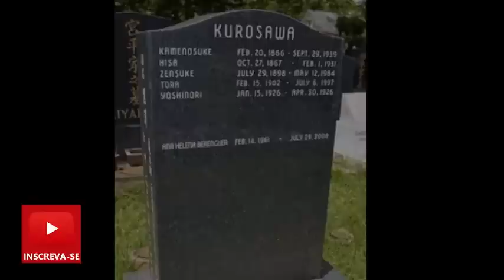Abandonou a carreira de atriz, e foi enterrada no havaí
Singela homenagem a atriz Ana helena berenguer, atriz de grande sertão veredas, elas por elas
Ana helena berenguer  abandonou a carreira, foi morar em los angeles porque virou artista plástica, tambem ficou um tempo em paris.
. Era casada com o designer gráfico havaiano Todd Yukio Kurosawa (1991/2008). por isso foi enterrada no havai.